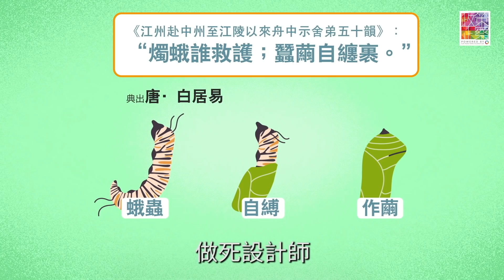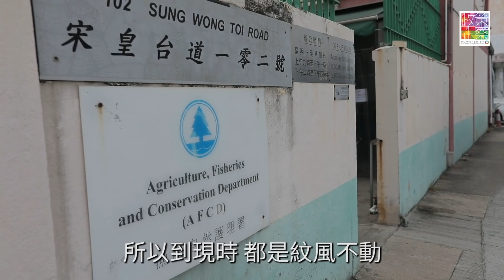【 樓宇動畫廊 ︰ 咩係 熟地 ？又點解熟地咁少？】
「熟地」係咪要嚟煲湯嘅 中藥材🌿 ？今集 熊貓博士 🐼 教你#成語 「 作繭自縛 」，講下「熟地」同「 房屋供應 」有咩嘅關係